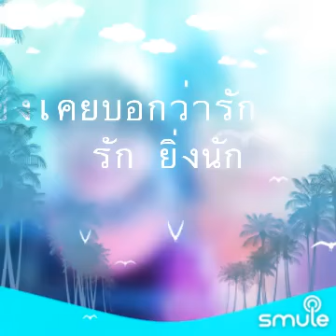จำได้ไหม. การซ้อม สาวระยองมาร้องด้วย